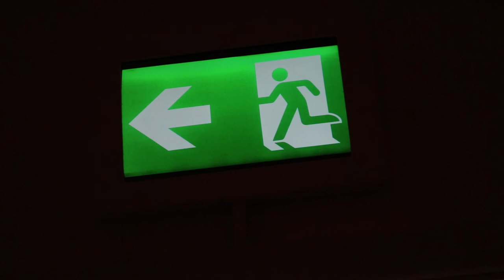Matt Redman Samdiego Gallery (9th February - 9th March, 2019)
The Rights of the Horse - a collaborative and integrative effort to deconstruct any current &/0r former understanding of seemingly aesthetic, ethical, political, social &/or spiritual meaning &/or outcome attributed to any creative impulse &/or manifestation.

M: Cables in France. I´m going to make a calendar from 90s where the dates match up to this year (recycle pre-Internet), also a small photo of my dog that I grew up with from my birth in 1980 to her death in 1994.

D: Think I'm gonna call the whole series The Rights of the Horse, after Paul Lafargue's -Marx's brother-in-law- essay and also author of the long essay The Right to Be Lazy, a masterpiece that my mum sent me in my cleaning years when I told her that I wanted to be a writer. It's all finally connecting. Let's just hope that I don't get evicted by the council in the middle of the process.

​The Rights of the Horse and the Rights of Man (Paul Lafargue, 1900. Marxists' Internet Archive)